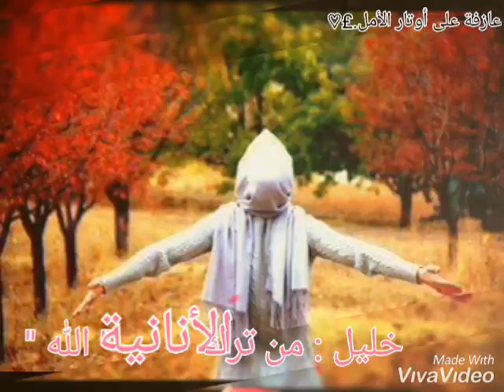💕انشودة تركية مترجمة💕 //💕جئنا الى هذه الدنيا من أجل العشق 💕مصطفى جيجلي💕 //تصميمي 💕£